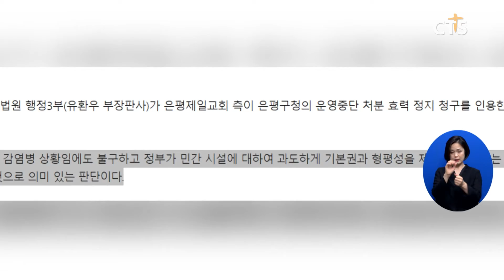한교총, 은평구청의 교회 운영중단 처분 효력 정지 결정 환영 (이한승) l CTS뉴스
서울행정법원이 은평제일교회가 은평구청을 상대로 제기한 운영중단 처분 효력 정지 가처분을 인용한 것과 관련해 한국교회총연합이 논평을 발표했습니다.

한교총은 논평에서 “법원의 결정은 감염병 상황에도 불구하고 정부가 민간 시설에 과도하게 기본권과 형평성을 제약할 수 없다는 법 정신과 교회의 입장을 받아들인 것”이라며, “의미 있는 판단”이라고 전했습니다. 또한 “정부가 감염병 상황에서 공공의 이익을 위해 국민 개인의 기본권을 제한할 때는 최소한의 원칙을 지켜야 한다”고 강조했습니다,

이어 “당국은 민간의 자발적 협력 없이 방역 목표를 이룰 수 없다는 것을 자각하고 합리적이고 공정한 기준으로 방역 행정에 임하길 바란다”고 덧붙였습니다.